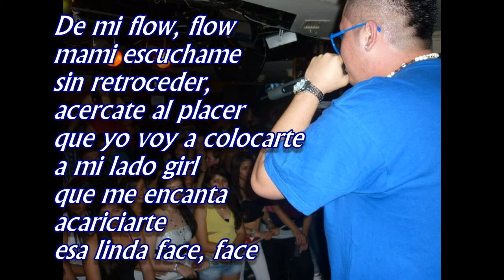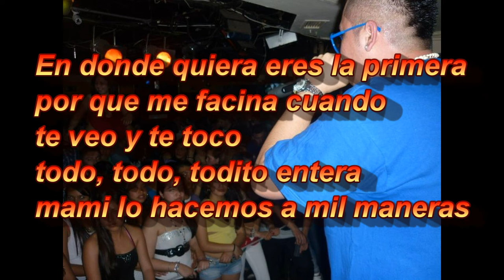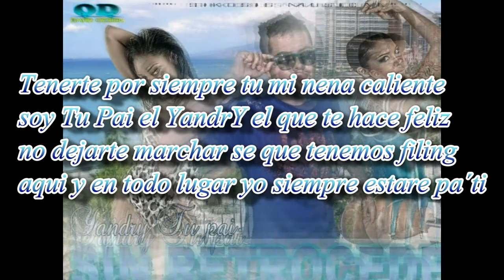Sin Retroceder - YandrY Tu Pai (Prod. Blaster RMX & D´onyx)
BUENO AQUI MI NUEVA CANCION ESPERO QUE LES GUSTE